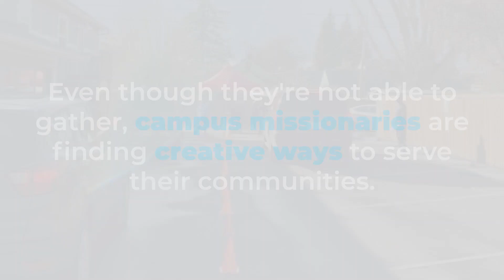Drive-Thru Prayer in Corvallis, Oregon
In Corvallis, Oregon, Every Nation Campus missionaries are serving their community with food, supplies, and prayer through a drive-thru at their local church.